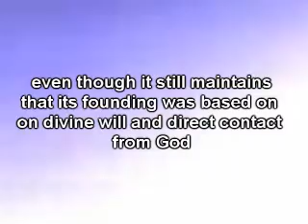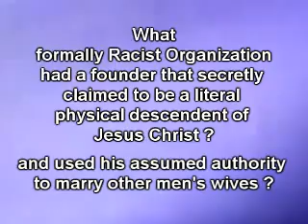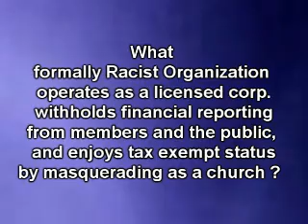the other "KKK"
What is the longest standing stridently racist formal Organization in U.S. history? It ain't who ya might have thought!